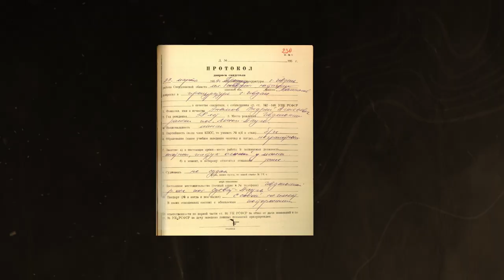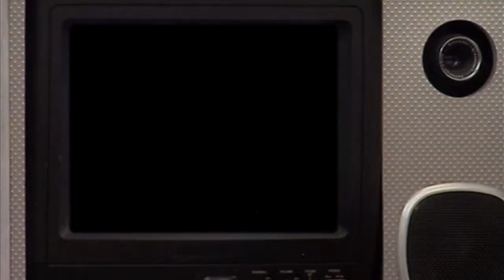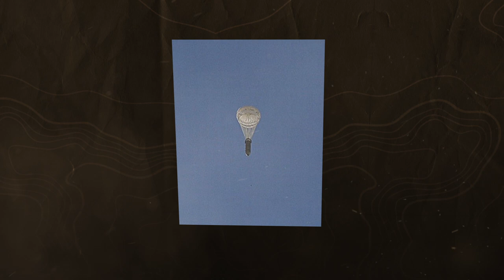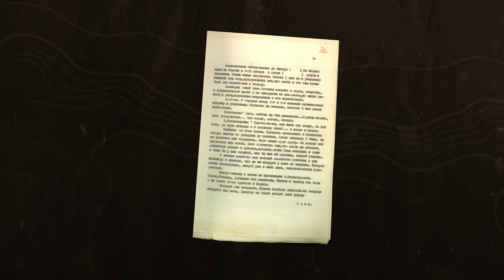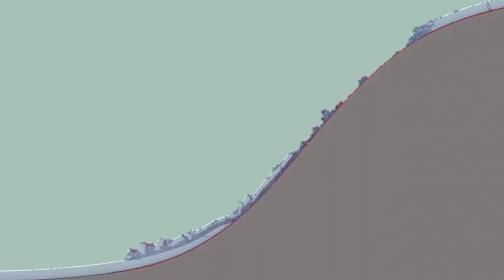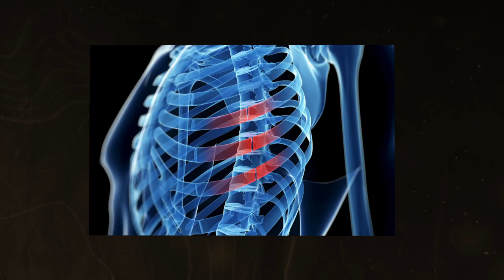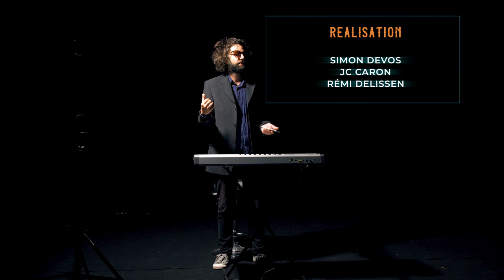MYST - LES DISPARUS DU COL DE DYATLOV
Les disparus du Col de Dyatlov: c'est le genre d'histoires qu'on se raconte pour se faire peur, avant d'aller dormir. Une affaire sordide, qui a pour décor les montagnes et les forêts de Sibérie. En 1959, une équipe de randonneurs chevronnés menée par un certain Igor Dyatlov s'engage dans un périple à travers le nord de l'Oural. Ils n'arriveront jamais à destination. Pour son dixième épisode, l'équipe de MYST a suivi les traces des disparus du tristement célèbre col de Dyatlov.

►Un petit like et un commentaire augmentent la résistance au froid. C'est scientifiquement prouvé. Si, si.